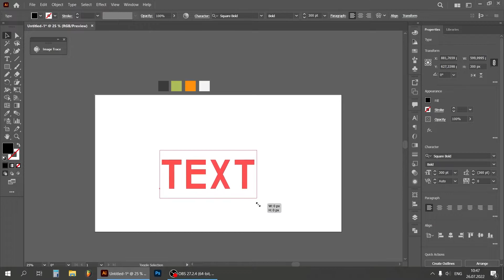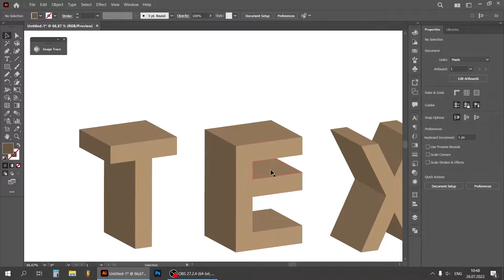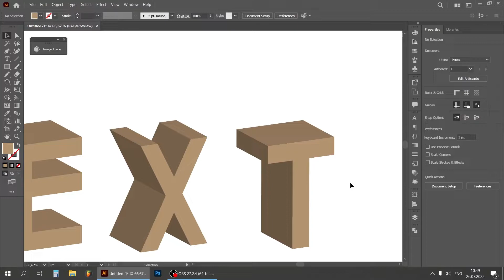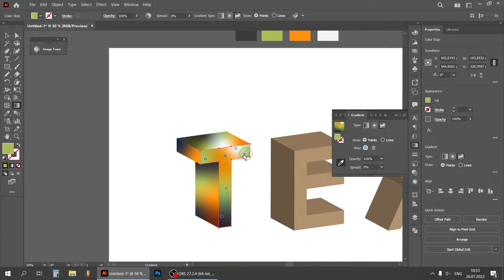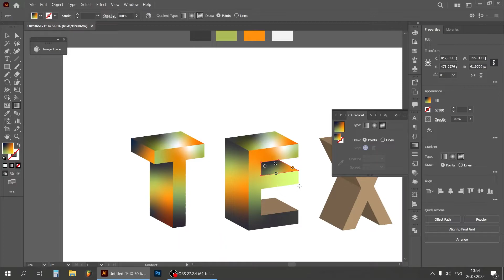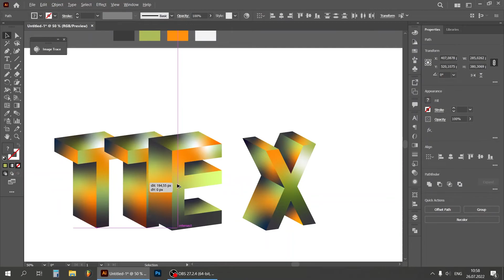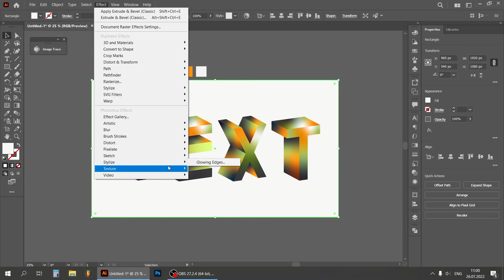3D Text Design With Freeform Gradient in Adobe Illustrator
Very interesting technique for creating 3d text